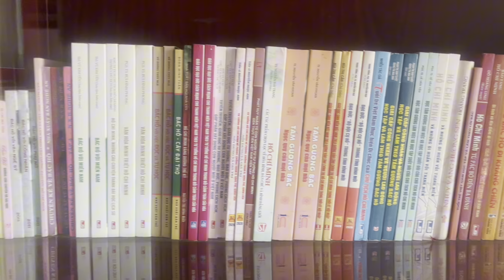Di tích Bác Hồ dạy học: Trường Dục Thanh - Phan Thiết